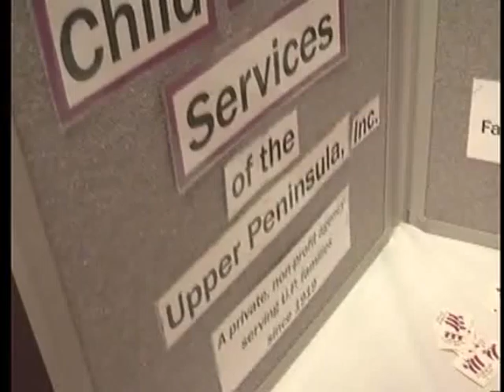DHS Director visits U.P.